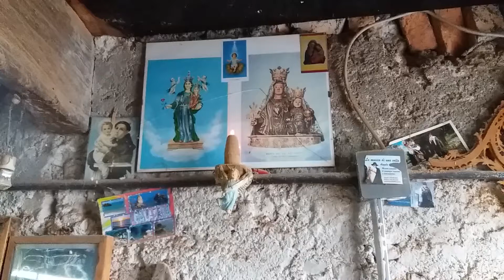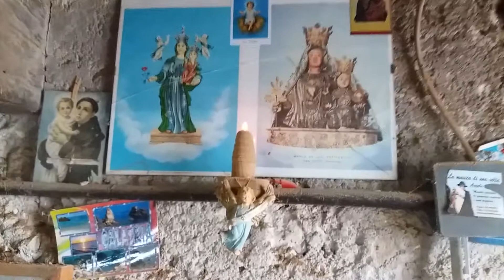Surdulina per la Madonna del Pettoruto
suonata e canto dedicato alla Madonna del Pettoruto presso il laboratorio del maestro costruttore Angelo Le Rose. La surdulina è suonata da Luigi Castiglia